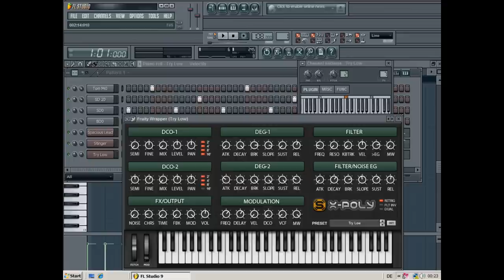Synapse Audio X-Poly VSTi plug-in (Airbus A 380 impressions)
*** I really recommend to accept the longer loading time and to watch this video in HD quality (720p or 1080p)! ***

This video is a short audio demo of the Synapse Audio X-Poly VSTi synthesizer plug-in. The X-Poly is an improved version of the Poly-850 (which I already made a demo video of here on YouTube). It is a shareware plug-in based on the Korg Poly-800. The only limitations of the demo version are that it expires after 30 days and it doesn't allow to save user patches (no annoying bleeps or stuff like that).

The following preset patches were used:

- Spacious Lead
- Stinger
- Try Low

The drums are samples of the Roland CompuRhythm CR-78 (bass drum) and the Sequential Circuits Drumtraks (2 different snare drums and mid tom).

The track was completely realized with the demo version of FL Studio 9.

In addition to the internal effects of FL Studio (compressor, delay etc.) the TAL (Togu Audio Line) CHORUS-60 (set to mode 1) was used on the "Spacious Lead" patch.

The pictures of the Airbus A 380 and the moon picture are from the internet.